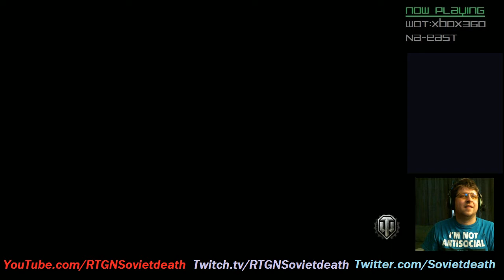T-44 I shouldn't have lived @WoTXbox Highlight